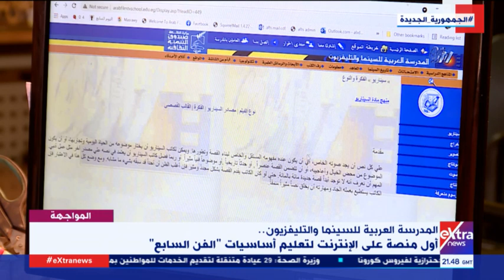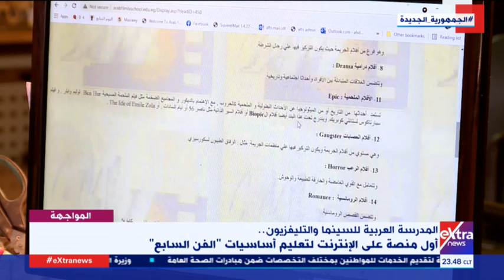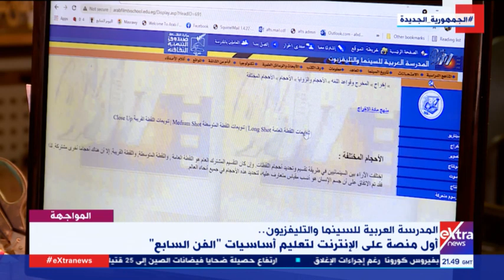المدرسة العربية للسينما والتلفزيون أول منصة على الإنترنت لتعليم أساسيات "الفن السابع" (فقرة كاملة)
المواجهة | المدرسة العربية للسينما والتلفزيون.. أول منصة على الإنترنت لتعليم أساسيات "الفن السابع" - فقرة كاملة